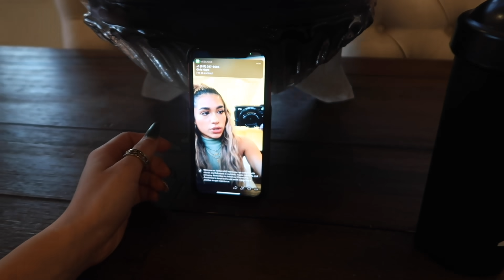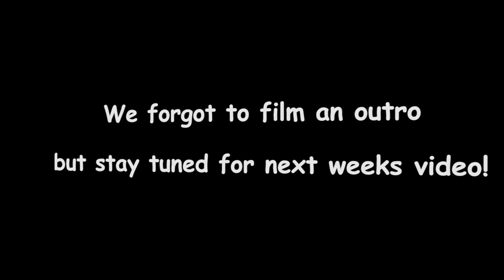Q&A With Naisha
Hey Guys!!! this has been the most requested video in a while... so here it is. The naisha content ya'll asked for!!! Hope ya'll enjoy the video!